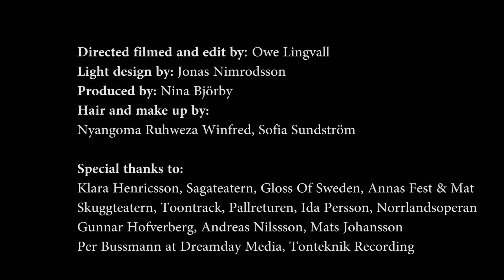Black Dog Waltz - Slow Fox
– in Swedish and English (sometimes) but you can always use facebook translation

This song is part of a project, On The Mend, that raises money for cancer research. Many musicians and bands have recorded personal songs together to make an album. The profits from the album sales will be donated to cancer research and other projects that aim to make living with cancer a little easier for cancer-affected families. and is also available digitally.

Audio: recording, mixing & mastering: Pelle Henricsson, Tonteknik Recording, Umeå - Sweden
Video (filmed, edited and directed) by Owe Lingvall, Dreamday Media